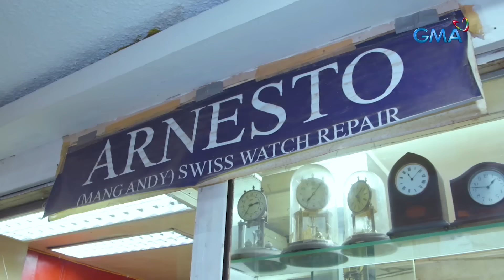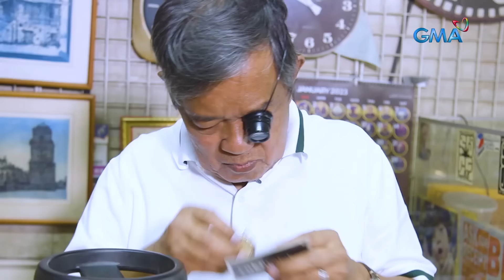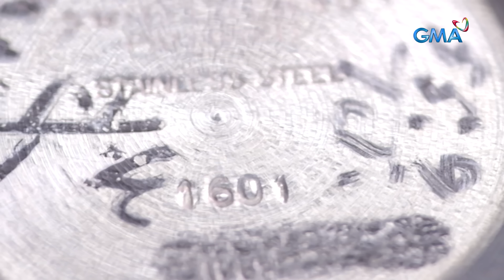Hinihinalang vintage at branded na mga relo, napulot sa basurahan?! | Kapuso Mo, Jessica Soho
May pera sa basura?! Sa pagraraket kasi ni “Chris” bilang kolektor ng basura sa Japan, nakahukay siya ng mga hinihinalang vintage na relo! Ang presyo ng bawat isang relong napulot ni “Chris,” posible raw umabot ng daang libong piso?! At sa pagkonsulta ni Chris sa isang watch expert, nagulat siya sa posible nitong halaga! Panoorin ang video.